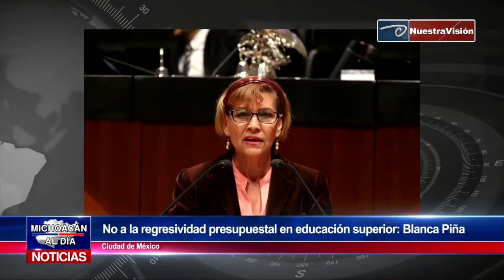No a la regresividad presupuestal en educación superior: Blanca Piña